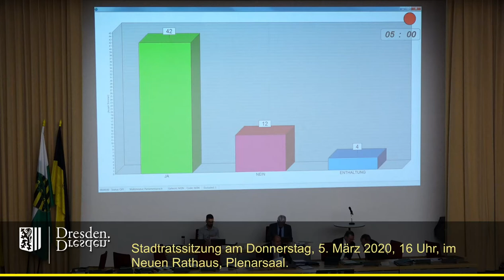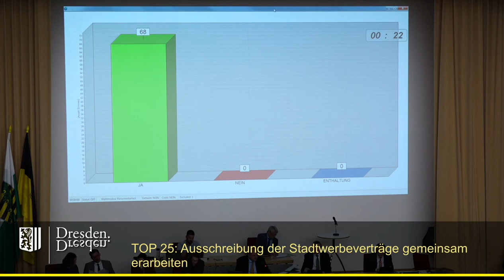staDDrat am 5. März 2020 Ausschreibung der Stadtwerbeverträge gemeinsam erarbeiten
Der Antrag hört sich dem Titel nach gut an, übergeht aber die bereits geleistete Vorarbeit der Verwaltung.

Eine Beschlusskontrolle (zu einer bereits etwas älteren Vorlage) aus dem Juli 2019 findet sich